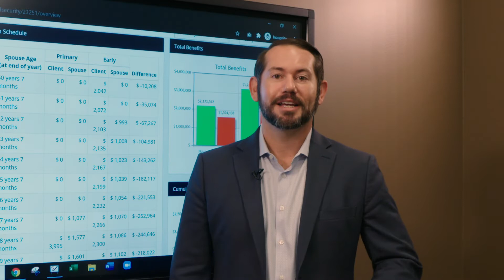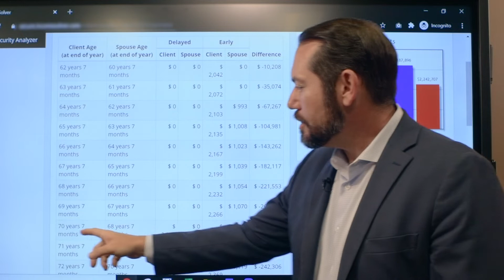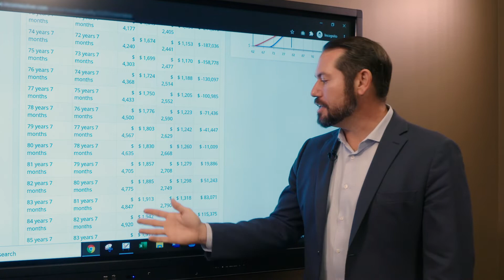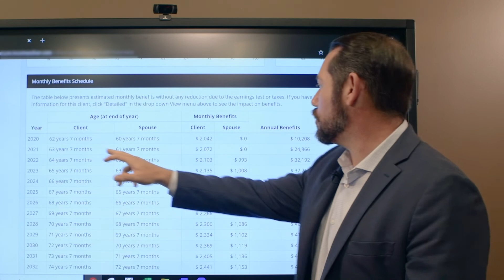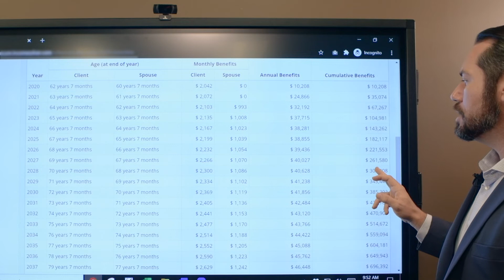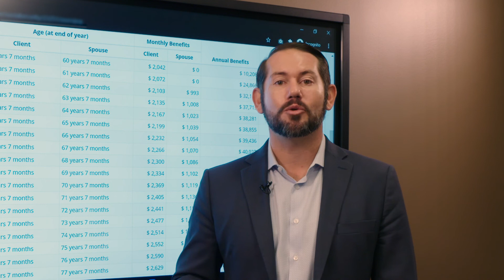What is the Breakeven point for taking Social Security - At Age 62 or at 70?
There's a lot of talk about when to take Social Security.  Some advisors say wait till your 70, other say take it as early as possible, but it's really hard to understand when to take it before understanding what, and when the breakeven point is, and of course answering a few questions about your goals, risk tolerance,  objectives and current situation.

Troy Sharpe, CFP®, in this episodes takes a case study of a couple and will show you at what point they breakeven if they were to take social security at 62 or at 70.

Relying on Social Security in your retirement might not be a very good idea.  Start planning for your retirement, and don't rely on the government to help you achieve your financial goals.  Whether it's putting money away into stocks, bonds, mutual funds, index funds or annuities.  Talk to a professional to help you achieve your goals.

Troy Sharpe is the president of Oak Harvest Financial Group, a local family-owned financial services firm.

Troy leads a team of experienced professionals, analysts, and support staff to help clients create customized financial strategies that align with their unique retirement goals.

Troy holds a Series 65 license as well as a Texas life insurance license. He also earned a finance degree from Florida State University and completed his Certified Financial Planning certification at the Susanne M. Glasscock School of Continuing Studies at Rice University. Additionally, Troy is a Registered Financial Consultant with the International Association of Registered Financial Consultants.

You can hear Troy at 12 p.m. Sundays on KTRH 740AM when he hosts “The Retirement Income Show.”

Do you have a retirement plan that goes beyond allocating funds to truly fit your needs? We can help you create a retirement life plan customized for your retirement vision and legacy.

If you have $500K or more and would like a partnership with a firm to help you manage your investments and financial plan as in these videos, click on this link to connect with our advisors